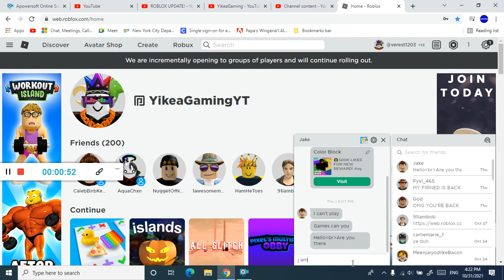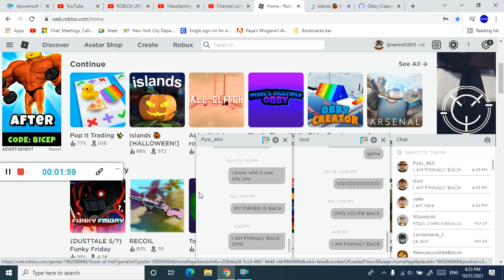I AM BACK TO ROBLOX!!! (GOOD NEWS)